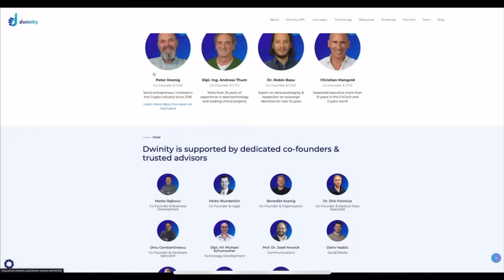What Is Dwinity? The Future of Secure Data Storage on Blockchain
A massive data breach. Billions of records exposed.
What if your data didn’t have to depend on someone else’s server anymore?

Meet Dwinity — the Blockchain Cloud.
Your files don’t live in a far-off server farm — they live encrypted, decentralized, and under your control.
It’s not just storage. It’s freedom. It’s privacy. It’s yours.